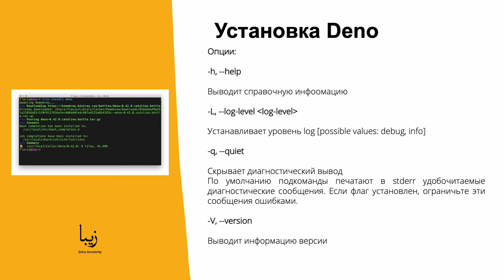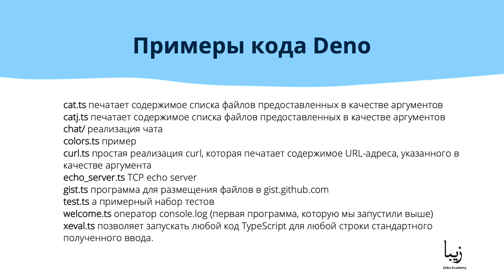Начало работы с Deno. Установка и первое приложение Deno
📌 Образовательный видео-курс "Руководство по Deno - Будущее JavaScript" от Zeba Academy. «Deno — это защищенная среда выполнения TypeScript на основе движка V8», ― Райан Дал

Учитывая, что Typescript — это расширенная версия Javascript, Deno также является средой выполнения и для Javascript. Deno — новый проект Райана Дала (создателя Node.js), призванный исправить проектные ошибки Node.js.

На нашем курсе рассмотрим такие аспекты как - что такое Deno, стандартные библиотеки, тестирование, Sandbox, создание Rest API, работа с файлами, создание полного приложения.